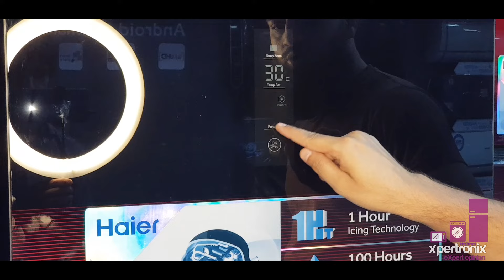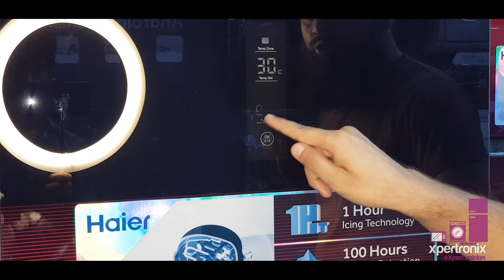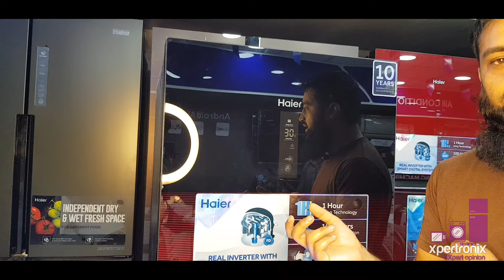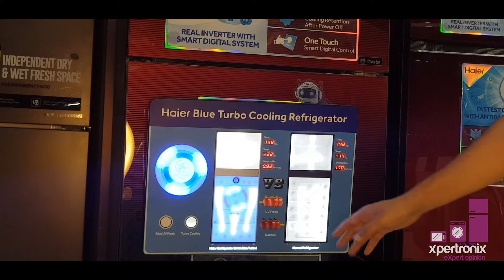Haier DC Inverter Refrigerator / Digital temperature settings / Haier Real Inverter Refrigerator